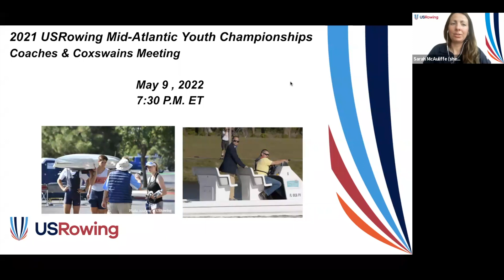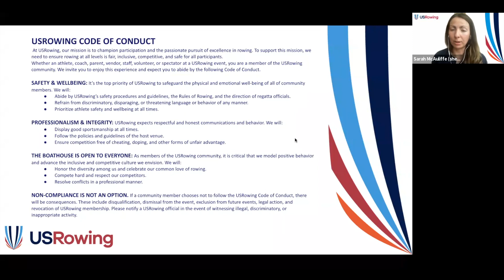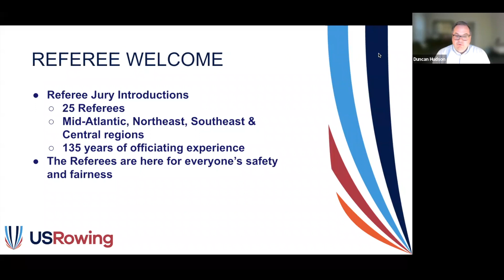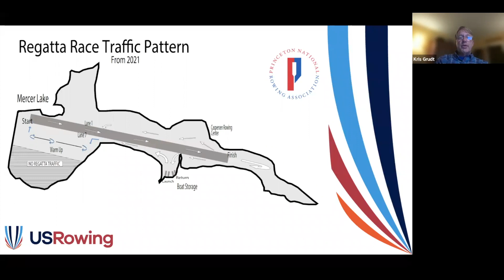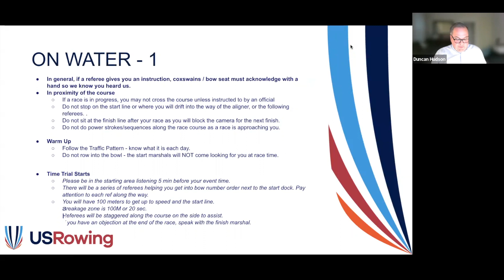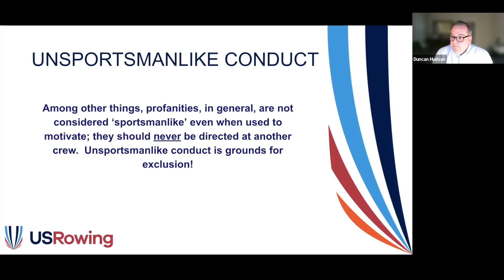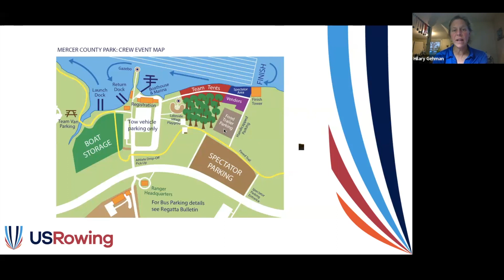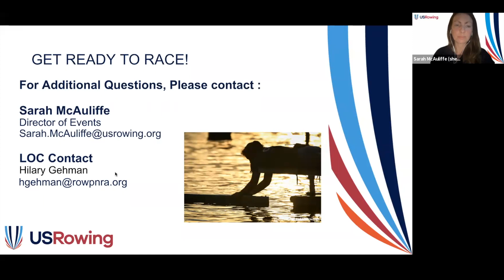2022 USRowing Mid-Atlantic Coaches & Coxswains Meeting